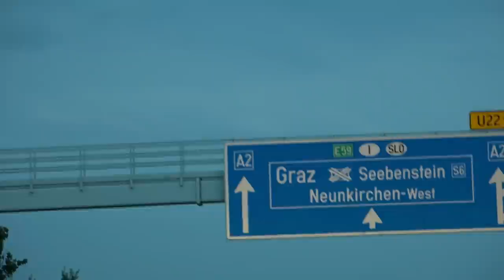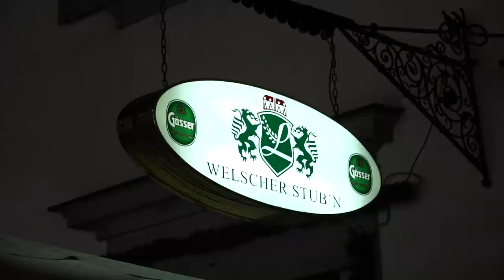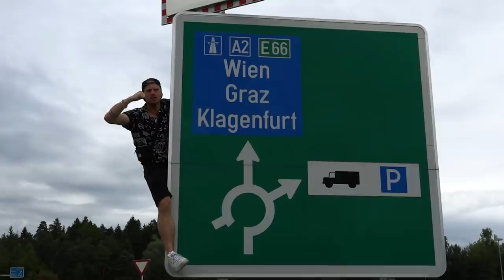Roadtrippers 2019 #6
Welk team komt er het verst van het startpunt?
Speel mee en win! Wil je kans maken op 10.000 euro? Vul de streepjescode van je potje Frost in op

Mede mogelijk gemaakt door:
Mentos Pure Fresh Frost